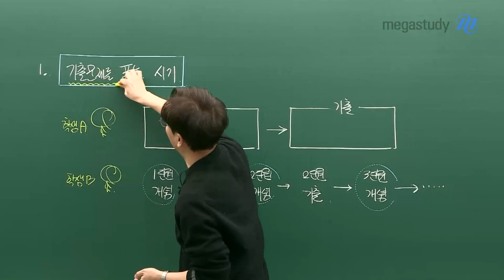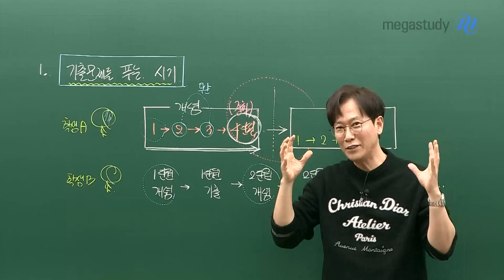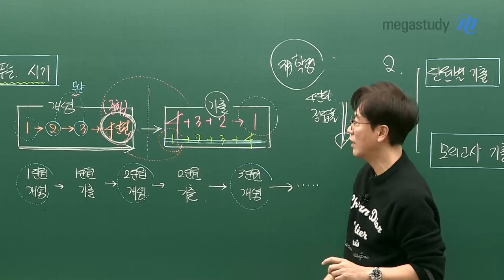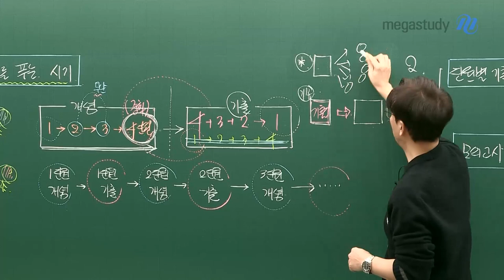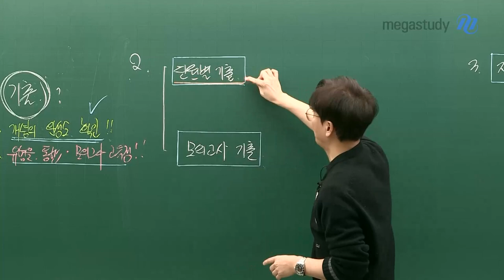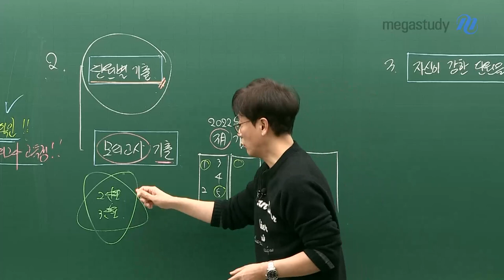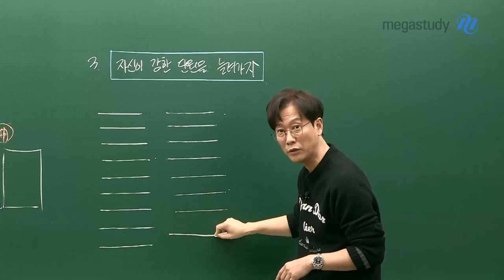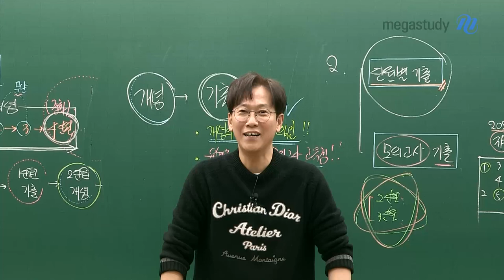[메가스터디] 화학 고석용쌤 - 화학 잘하고 싶다면? 똘똘하게 기출 공부 하는 방법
선생님, 저 아직 기출 안 푸는데요? 개념 끝나면 기출하려고요..

선생님, 개념은 알겠는데 ㅠ 문제가 안 풀려요 ㅠ

2,3단원 10문항 풀면 6문항 맞춰요.

이런 학생이라면, 화학을 잘하고 싶은 학생이라면

고석용 선생님이 알려주는 이 기출 학습법 캐스트를 반.드.시 봅시다.

 공부를 열심히 하는 거랑 효율적으로 똘똘하게 하는 것은 다릅니다.

어떻게 화학 공부를 하면 될지 캐스트를 통해 확인하세요!

[기출문제 학습법]

1. 기출문제를 푸는 시기

2. 단원별 기출, 모의고사 기출

3. 자신이 강한 단원을 늘려가자

여러분 열심히 하고 있을 텐데, 이 초심 끝까지 유지해 주시고

3월 학평까지 최대한 계획대로 공부해 보길 바랍니다.

여러분은 할 수 있습니다.  화이팅